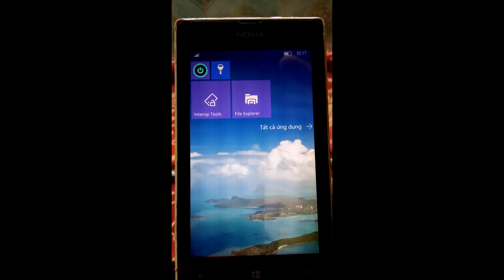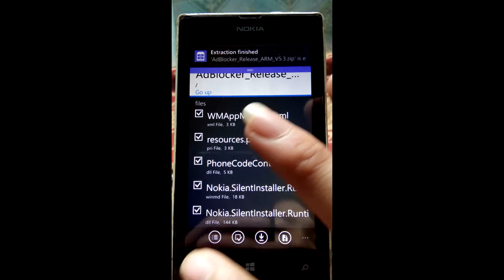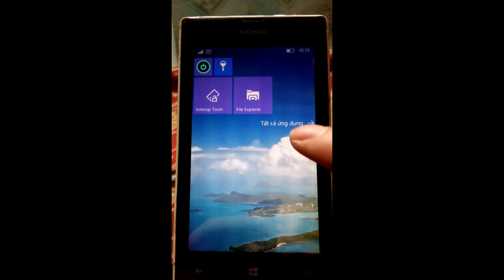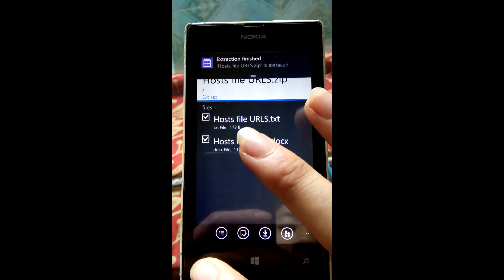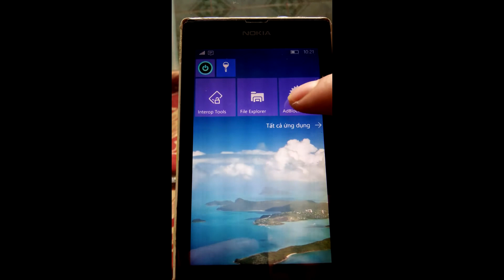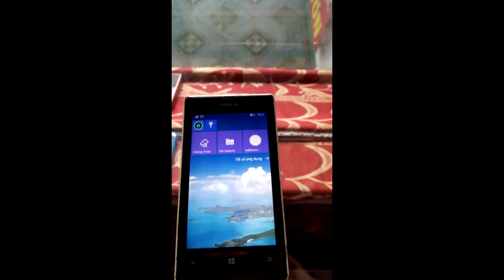vnchannel: tập 15 - hướng dẫn loại bỏ quảng cáo trình duyệt wp10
video hướng dẫn các bạn cách để loại bỏ những quảng cáo phiền toái trên trình duyệt của wp10.
nếu thấy hữu ích thì đăng kí và like nhé..

Muốn tắt loại bỏ QC thì mở lại adblocker nhấn Disable Ad Blocking là xong.